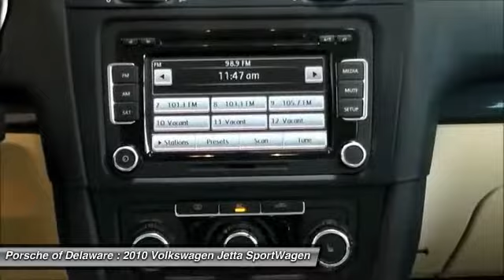2010 Volkswagen Jetta SportWagen Newark DE T694825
2010 Volkswagen Jetta SportWagen TDI - $16988

2.0L TDI Turbocharged and Corn Silk w/Corn Silk V-Tex Leatherette Seating Surfaces. Perfect Color Combination! Thank you for choosing Porsche of Delaware.  Delaware's exclusive factory authorized Porsche center for sales, service and parts. brbrYour quest for a gently used wagon is over. This gorgeous 2010 Volkswagen Jetta has only had one previous owner, with a great track record and a long life ahead of it. Awarded Consumer Guide's rating as a 2010 Compact Car Best Buy.